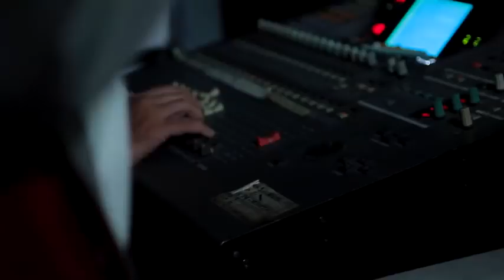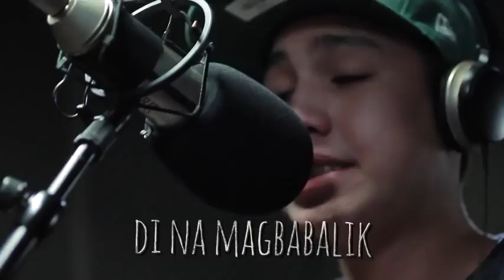WALANG KAPALIT (Music Video)